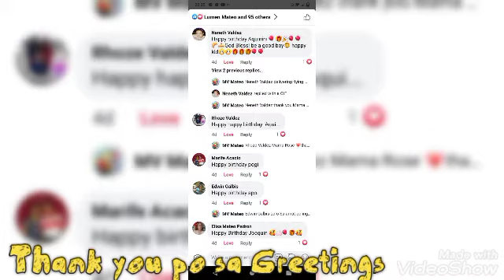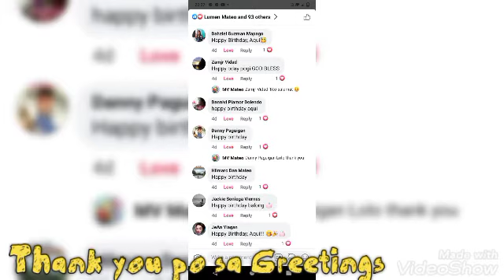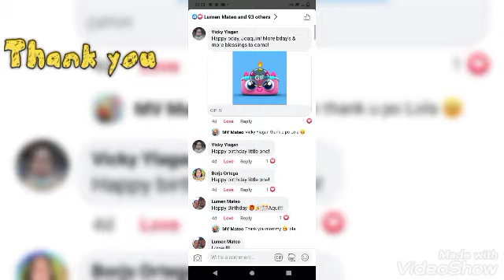Joaquin 7th Bday|Pamilyang M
Happiest 7th Bday to my Son Joaquin
Celebrated August 05,2021